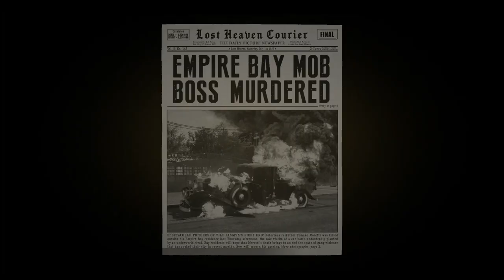Frank the Rat! | Mafia: Definitive Edition #7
Tommy meets the Don on a park bench to discuss a very delicate matter. Their is a rat in the family! The Don has managed to figure out who it is and its someone he thought would never do it. Frank is the rat and it's now down to Tommy to track him down and kill him. Tommy is also required to retrieve some documents, that Frank stole when fleeing.
Mafia: Definitive Edition is a 2020 action-adventure game, developed by Hangar 13 and published by 2K Games. A remake of the 2002 video game Mafia, it is the fourth main installment in the Mafia series. Set within the fictional city of Lost Heaven (based on Chicago) during the 1930s, the story follows the rise and fall of taxi driver-turned-mobster Tommy Angelo within the Salieri crime family. Alongside the story mode, players can also explore the city in an open world mode, which features side missions and the ability to find secrets at their own leisure. The remake brought with it several improvements to the original's story and game-play, including a rebuilt setting, enhanced mission dynamics, and the introduction of motorcycles to the series. In addition, developers formed a brand new voice cast for the characters, and created an original score for the remake.